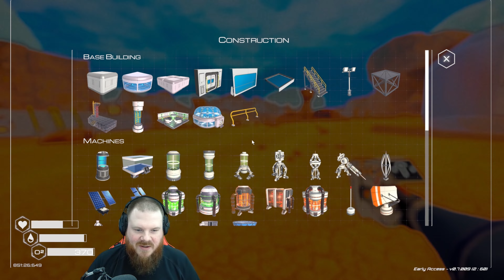The Planet Crafter - Part 6 - Rocketman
The journey continues! In this episode of The Planet Crafter, we finally discover uses for rockets! What a find! This feels like a huge leap forward, and I hope you think so too. We also finally see what a true lake looks like on this barren world, our terraforming is making HUGE impact! My Game of the Year 2023 so far.

Having recently received an update that add Fish and Drones to the game, this seemed like the perfect opportunity to dive in and I can't wait to get there. Please don't spoil anything, but feedback and suggestions are welcome in the comments, let me know what you think!